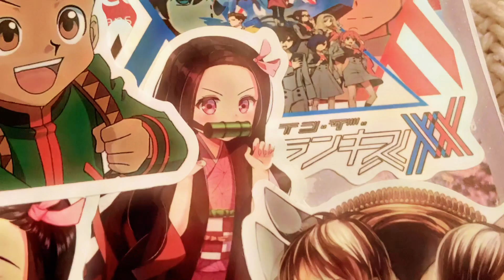Never met (note book cover 1/2) ib: BUGGA